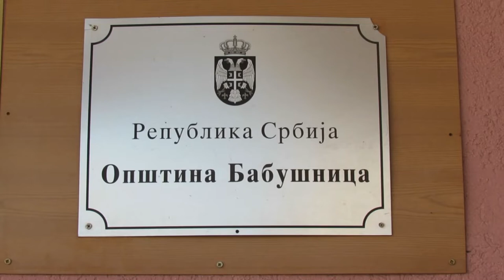OPŠTINA BABUŠNICA OBELEŽILA DAN OPŠTINE